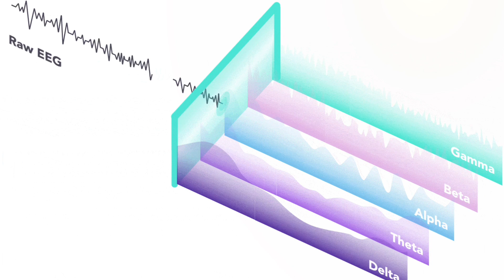#1 Thing to Heal ADHD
Did you know that adults can also experience ADHD?

ADHD affects many adults and can cause difficulty focusing, trouble relaxing, procrastination, etc. However, these struggles don't have to continue!

In this video, Dr. Trish Leigh will delve into the number one thing needed to heal ADHD, as well as things you shouldn't neglect when you're struggling with it.

Watch now to learn more about the brain hack strategy to help you recover from ADHD symptoms and improve your quality of life.

CHAPTERS
00:32 Ways to Treat ADHD
01:20 Technology That Helps ADHD
01:58 ADHD Brain Pattern
03:35 Neurofeedback For ADHD
04:57 See The Dysfunction In Your Brain